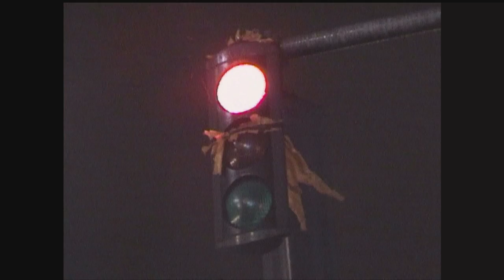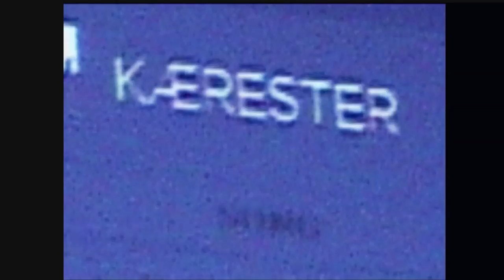Navneløs - Bukseløs (Official Video)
Navneløs - Bukseløs

Single fra det nye album Lava, som udkommer 1. april 2016.

Video af: Niels Holstein Kaa
Producer: Rikke Tambo/Tambo Productions
Klipper: Esben Bay Grundsøe
Foto: Magnus B. B. Lysbakken/Niels Holstein Kaa
Visual Art: Paw Høvsgaard
Medvirkende: Nina Terese Rask